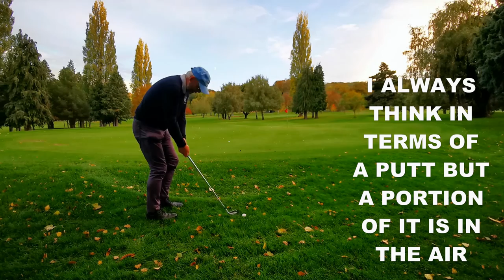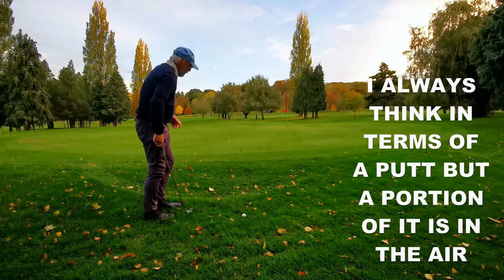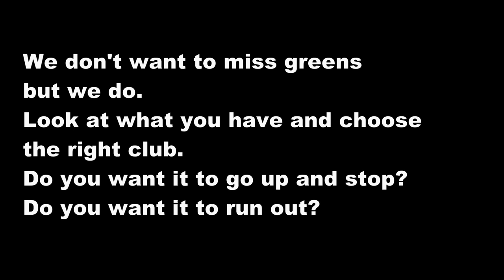Chipping Practice and Bunker Splash Shot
I'm out on the course doing some chipping practice. This isn't the only way to chip but it's my way. Includes some longer pitches and a basic bunker shot.

Sand Wedge for getting over or up to things. Use of the bounce. Short pop shots.
Pitching Wedge for medium and long running shots.
7 iron for long running shots.